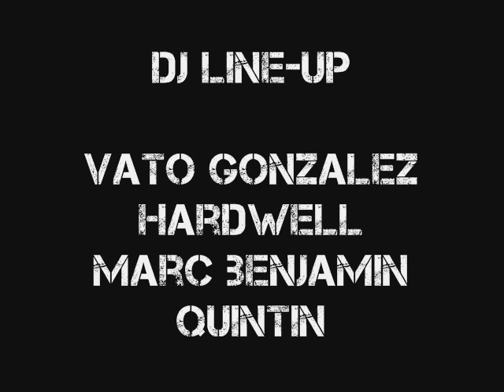Exclusive CinQ Vs Silva Ducis